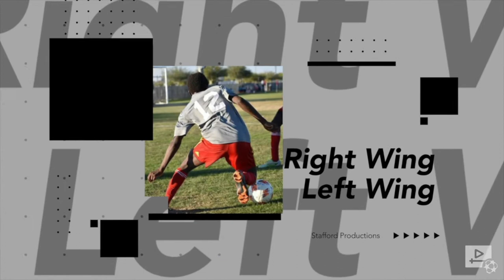Abdullahi Mohamed Highlights Class 21'